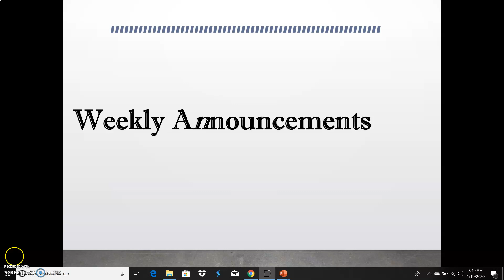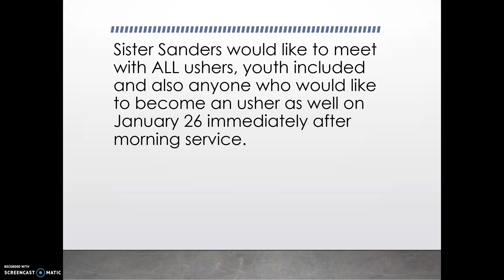January 19, 2020 Announcements Vid